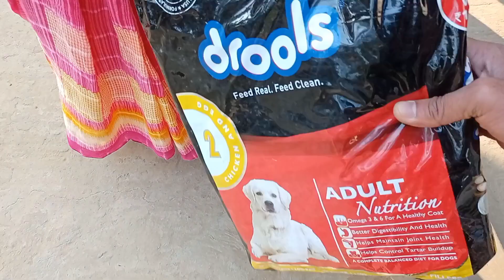গাছ লাগান দেশ বাঁচান🎄🎋🥀 ll SARKAR FARM HOUSE II VLOG -7 II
Sarkar Farm House.
Agartala, Tripura West.
For visit pls contact -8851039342